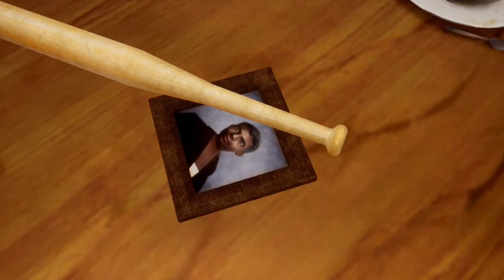GTA San Andreas Definitive Edition - Part 1 - Let's Begin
Welcome to Grand Theft Auto San Andreas Definitive Edition Gameplay Walkthrough - Part 1! This series will include the full game remaster with new graphics, story missions, player upgrades & more! It will also include my review and first impressions on the remaster.